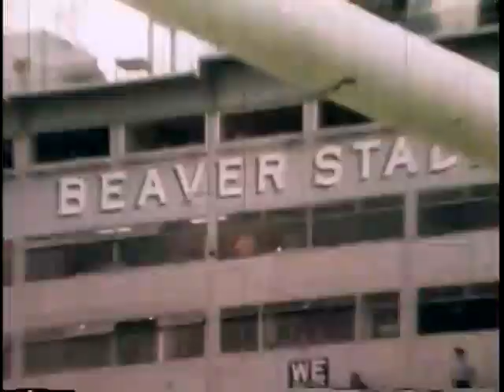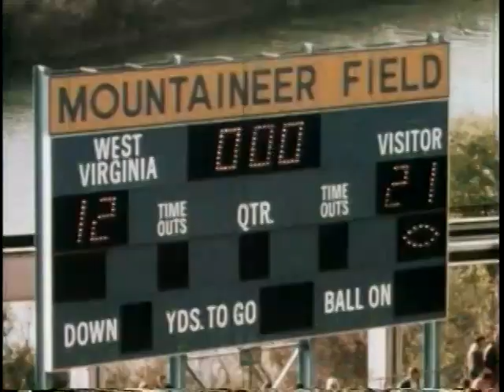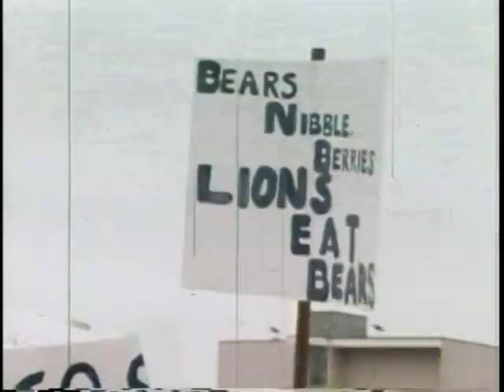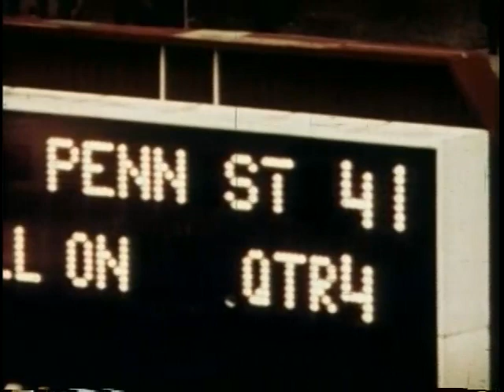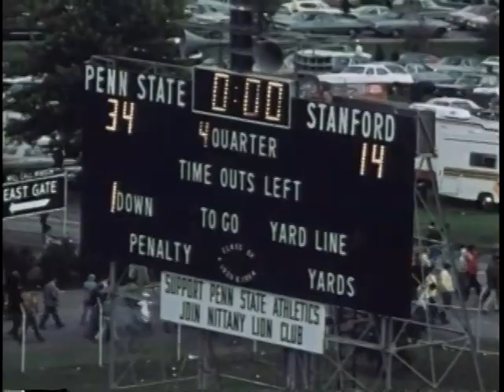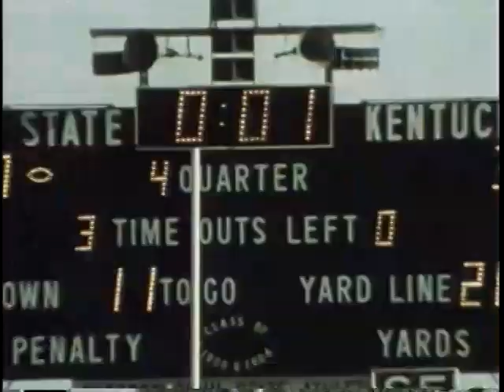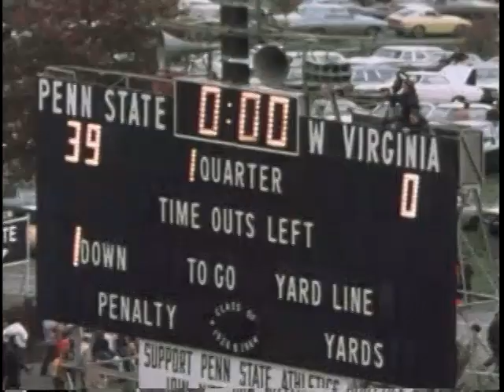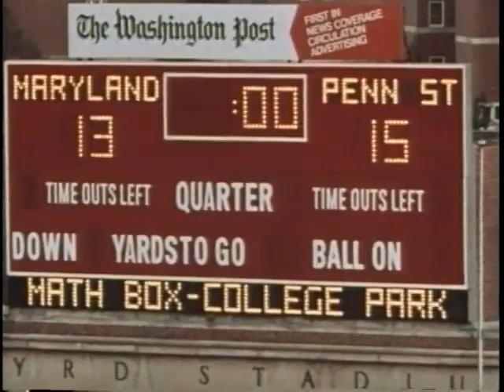1974 & 75 Penn State Football Film Double Feature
A look at the 1974 and 1975 Penn State Nittany Lions football highlight films, two successful campaigns that led to invitations to the Cotton and Sugar Bowls. Chris Schenkel narrated the '74, and Ray Scott narrated the '75. Tel Ra Productions.